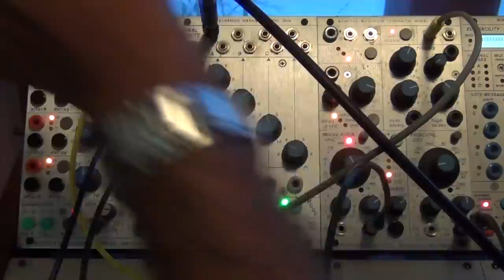The Purring Buchla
My first impressions of a Buchla 200e.
Just tweaking knobs in the search for great sounds
At times it kinda sounds like a Ducatti. :-)

Using just 3 modules:
261e - Complex Waveform Generator
281e - Quad function generator
292e - Quad Dynamics Manager

The 261e - The Complex Waveform Generator consists of 2 VCos (modulation & principal oscillators).
The principal oscillator appears to only generate sine waves. freq varying from 27 to 7040Hz.
The modulation Osc has 2 ranges: 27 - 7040HZ (audio range) & .25 - 64Hz (sub-audio).

The 281e - Quad function generator - These appear to be a very complex set of envelope generators.
Can be organised into pairs.

The 292e - Dynamics Manager - Buchla's answer to the VCA but also appears to act like a Low Pass Filter.